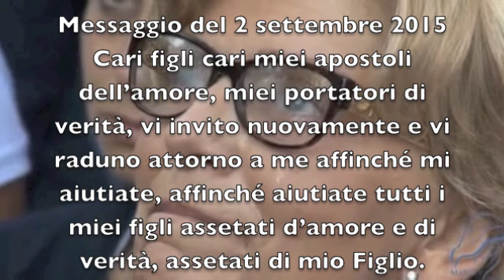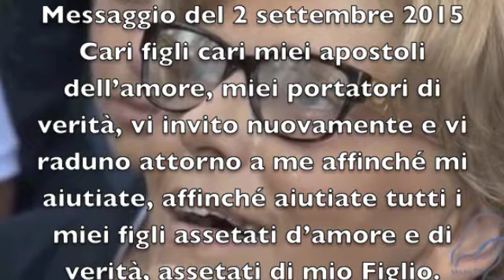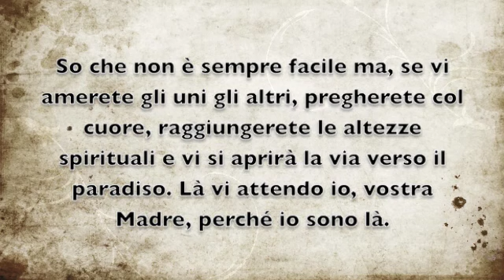Medjugorje messaggio del 2 settembre 2015 apparizione della Madonna e urla demoniache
Nei luoghi dove appare la Madonna si possono presentare anche persone ossesse dal demonio, e durante l'apparizione i demoni non possono sostenere questa santa presenza.

Genesi 3,15
Io porrò inimicizia tra te e la donna,
tra la tua stirpe
e la sua stirpe:
questa ti schiaccerà la testa
e tu le insidierai il calcagno».

Apocalisse 12
1 Nel cielo apparve poi un segno grandioso: una donna vestita di sole, con la luna sotto i suoi piedi e sul suo capo una corona di dodici stelle.

Medjugorje messaggio del 2 settembre 2015
Cari figli cari miei apostoli dell’amore, miei portatori di verità, vi invito nuovamente e vi raduno attorno a me affinché mi aiutiate, affinché aiutiate tutti i miei figli assetati d’amore e di verità, assetati di mio Figlio. Io sono una grazia del Padre Celeste, mandata per aiutarvi a vivere la parola di mio Figlio. Amatevi gli uni gli altri. Ho vissuto la vostra vita terrena. So che non è sempre facile ma, se vi amerete gli uni gli altri, pregherete col cuore, raggiungerete le altezze spirituali e vi si aprirà la via verso il paradiso. Là vi attendo io, vostra Madre, perché io sono là. Siate fedeli a mio Figlio ed insegnate agli altri la fedeltà. Sono con voi e vi aiuterò. Vi insegnerò la fede, perché sappiate trasmetterla agli altri nel modo giusto. Vi insegnerò la verità, perché sappiate discernere. Vi insegnerò l’amore, perché sappiate cos’è il vero amore. Figli miei, mio Figlio farà in modo di parlare attraverso le vostre parole e le vostre opere. Vi ringrazio.